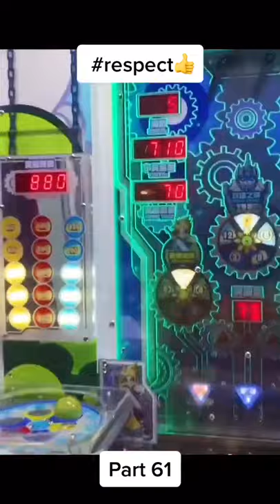Respect video #61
respect the goat,
respect moments,
respect power banana,
respect song,
respect moments in football,
respect is everything,
respect video,respect the goat,
respect moments,
respect power banana,
respect song,
respect is everything,
respect video,
respect aretha franklin,
respect aretha franklin karaoke,
respect aretha franklin remix,
respect arab got talent,
respect asian,
respect activities for students,
respect aretha franklin lyrics,
respect aretha franklin movie,
a respectable trade trailer,
a respectable woman by kate chopin,
a respectable trade,
a respectable woman,
a respected guard vesteria,
a respectable man,
a respectable woman by kate chopin summary,
a respectable woman summary,
respect bts,
respect biggie,
respect basketball moments,
respect biker,
respect by mary bata,
respect big sean,
respect boys status,
respect bts lyrics,
cardi b respect,
tony b respect,
cardi b respect snippet,
misha b respect,
lil b respect,
mattyb respect,
mac b respect it,
macka b respect the woman,
respect chief,
respect celebration fifa 21,
respect city,
respect cj,
respect challenge,
respect cover,
respect cats,
respect clips,
nasty c respect,
nasty c respect lyrics,
pimp c respect the south,
c ronaldo respect moments,
cbandz respectfully,
c bandz tiktok respectfully,
respect x ray,
respect the c,
respect deji,
respect doctors,
respect de canio,
respect doctors whatsapp status,
respect dee mula,
respect dogg pound,
respect dance,
respect devour the day,
agust d respect,
raheem d respect,
hes d respect,
d boy respect for life,
d mula respect,
d major respect,
respect d jab,
d rose respect,
respect eminem,
respect edit,
respect elders story for kids,
respect erasure,
respect everyone,
respect every woman,
respect elders,
respect everyone whatsapp status,
andrew e respect,
eazy e respect the dead,
andrew e respect moments,
k.i respect,
respect eh illa unrespect,
e40 connected and respected,
e burton respect finesse,
respect m.e. missy elliott,
respect football,
respect football moments,
respect football players,
respect freestyle,
respect for christian eriksen,
respect full movie jennifer hudson,
respect for the dead man,
respect football status,
f respect meme,
f&f respect scene,
f to pay respects meme origin,
f to pay respects specter,
respect don't say f me,
f for respect know your meme,
cheating with respect fnf,
respect aretha f,
respect gta sound,
respect goes both ways,
respect girl,
respect gained song,
respect girl status,
respect goalkeeper,
respect guy,
respect god,
sheff g respect,
ali g respect,
sheff g respect instrumental,
lady g respect,
ali g respect scene,
polo g respect,
sheff g respect reaction,
b.i.g respect,
respect honor banana,
respect husband,
respect her,
respect hustlers in the street,
respect husband status,
respect hindi meaning,
respect hot,
respect humanity whatsapp status tamil,
triple h respect moments,
triple h respect,
triple h respect undertaker,
original h respect,
respect in sports,
respect in football,
respect in mma,
respect in boxing,
respect islam,
respect in ff,
respect it,
i respect islam,
i respect you bro,
i respect your feelings as a woman,
i respect you,
i respect my pen,
i respect women,
i respectfully disagree,
i respect you maki san,
respect jennifer hudson,
respect james brown,
respect jah cure,
respect jose mourinho,
respect jennifer hudson full song,
respect jagged edge,
respect just a little bit,
respect juicy j,
nj respect r,
nj respect r instru,
nj respect r cover,
nj respect r 8d,
nj respect r lyrics,
j respect r,
j respect r lyrics,
j respect r paroles,
respect kante,
respect kakashi,
respect karidi respect karai di,
respect karaoke,
respect kevin gates,
respect koffi olomide,
respect ka matlab kya hota hai,
respect kelly clarkson,
k respect milkshake,
k respect smoothing treatment,
k respect anti frizz,
k respect shampoo,
k-respect keratin system,
geda k respect carter,
heavy k respect the drumboss,
sik k respect,
respect lyrics,
respect lisa,
respect life,
respect live,
respect life season 4,
respect life season 2,
respect life season 3 episode 8,
respect life season 1,
young l respect,
l'amour et respect,
light respects l,
djmax respect l,
respect aretha franklin l,
kifra-l respect,
respect pour travailleur l'environnement,
respect moments in sports,
respect my cryppin,
respect me,
respect music,
respect moments in wwe,
respect me khia,
alpha m respect,
darius m respect,
lisa m respect,
m s dhoni respect moments,
m reck respect my handle,
mo salah respect,
m god respectfully,
m dj max respect,
respect nba,
respect notorious big,
respect network,
respect noob,
respect noobs pubg,
respect noob free fire,
respect nba youngboy,
respect neymar,
n respect r,
n respect r parole,
blakkayo love n respect,
much love